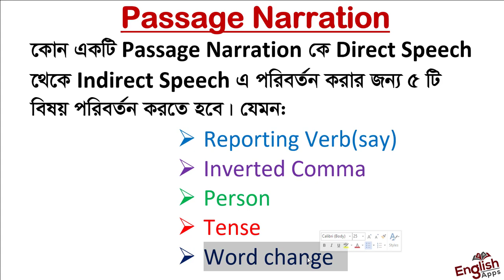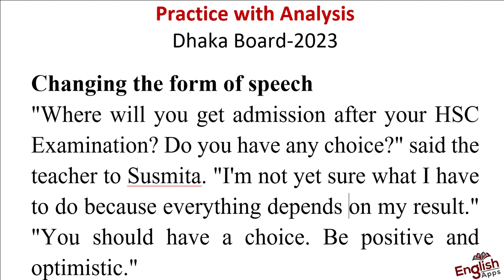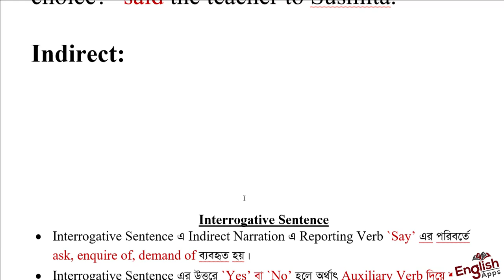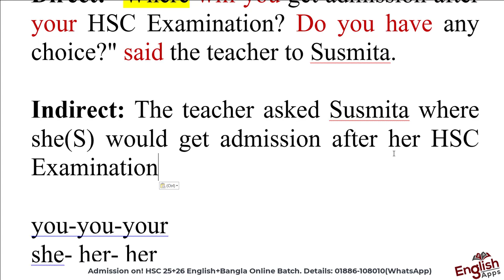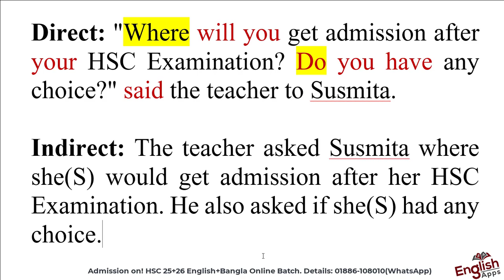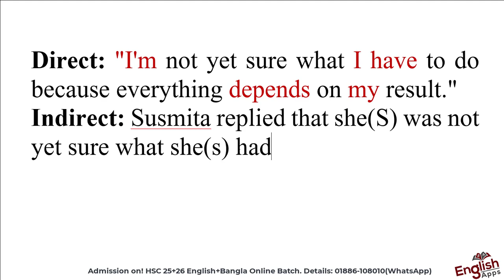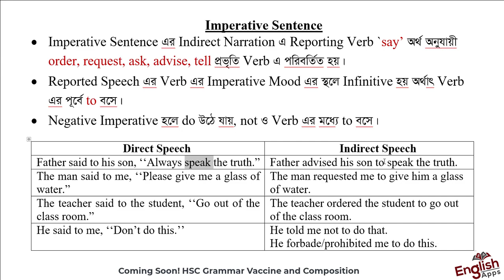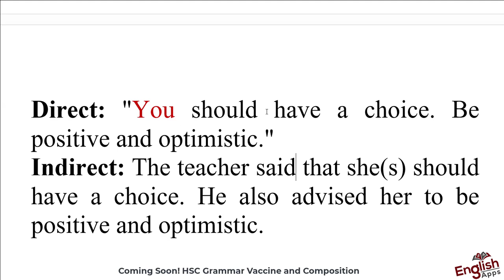Passage Narration || HSC || SSC || A.S.M. Al Amin || English Apps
Passage Narration || HSC || SSC ||JSC

কোশ্চেন ব্যাংক অ্যানালাইসিস কোর্স
বিশ্ববিদ্যালয় একটা আসন দখল করতে এইচএসসি থেকে প্রস্তুতি নেওয়ার বিকল্প নেই। আর প্রস্তুতি নেওয়ার জন্য প্রথম কাজ হচ্ছে বিগত সালের প্রশ্ন বিশ্লেষণ করা, প্রশ্ন প্যাটার্ন বুঝা। তাই আমরা নিয়ে এসেছি কোশ্চেন ব্যাংক অ্যানালাইসিস কোর্স।

✅যেসব প্রশ্ন সলভ করা হবে?
👉ঢাবি ক ইউনিট
👉ঢাবি খ ইউনিট
👉ঢাবি গ ইউনিট
👉মেডিকেল ও ডেন্টাল
👉বিসিএস প্রিলিমিনারি
(উপরের প্রশ্নগুলো অ্যানালাইসিস করে সলভ করলে যেকোনো পরীক্ষায় ৩০-৪০% প্রশ্নের উত্তর করা যাবে।)

✅যেসব বিষয় সলিউশন করা হবে?
👉বাংলা
👉ইংরেজি
👉সাধারণ জ্ঞান

✅কোর্স ফি: ১০০০ টাকা(১ম ৫০ জনের জন্য)

✅ক্লাসের মাধ্যম: Zoom App
✅পরীক্ষার মাধ্যম: নিজস্ব অ্যাপ

☑️ভর্তি প্রক্রিয়া:
🔰 অ্যাপ/ওয়েবসাইট থেকে Bkash/Nagad অপশন সিলেক্ট করে নিজের বিকাশ নাম্বার থেকে টাকা পাঠিয়ে সাথে সাথে এড হওয়া যাবে।

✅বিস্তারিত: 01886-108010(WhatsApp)